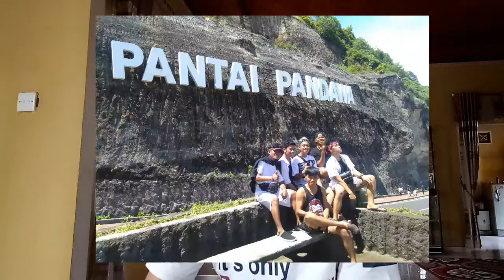VLOG - BELAJAR BAHASA INGGRIS DI KAMPUNG INGGRIS 3 BULAN EMANG BISA?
hai teman teman, ini adalah pengalaman saya belajar bahasa inggris di kampung inggris selama 3 bulan dan alhamdulillah saya bisa berbahasa inggris jauh lebih baik, jika kalian tertarik untuk belajar bahasa inggris bisa coment di bawah ya atau dm saya di instagram @pharidr.ayid95 @beljes.official
terimakasih :)